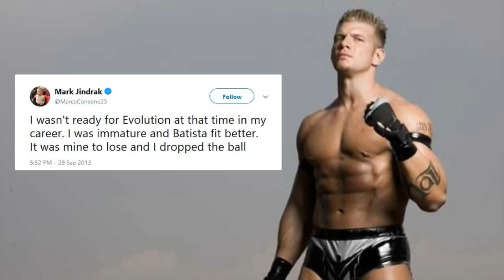The Story of Evolution in WWE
Wrestling Bios Presents - The Story of Evolution in the WWE

Many people see Evolution's time in the WWE as a dark period in wrestling's history, with the main reason being that from 2002 to to 2005, Triple H was pretty much an all-dominating heel, defeating all the competition and easily getting revenge on those who did eventually beat him. We sometimes tend to forget that the WWE Evolution faction had more purpose than just protecting Triple H, and that other purpose was to push Randy Orton and Dave Batista into the main event. Without the Evolution group, who knows where both these men would be now, but we can't deny that both Orton and Batista have had incredible success after Evolution broke up.
This mini documentary looks at the Story of the Evolution faction in the WWE.

Topics covered are Randy Orton and Dave Batista before they joined the group, the Evolution debut in the WWE and Triple H naming the group, their similarities to the 4 Horsemen in WCW, Randy Orton becoming The Legend Killer, Triple H and his many World Heavyweight Championship reigns during this time period, Evolution feuding with Goldberg, Scott Steiner, Shawn Michaels and Mick Foley, Randy Orton getting kicked out of Evolution, and Batista deciding to wrestle Triple H at WrestleMania 21. We also look at the multiple Evolution reunion nights that have taken place over the years.